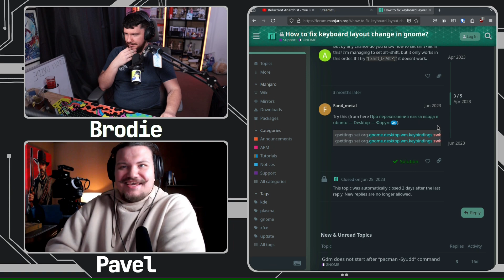A Perfect Reason To Run GNOME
At the end of the day you can pick any desktop you want but he has a great reason for going with GNOME over any of the others.